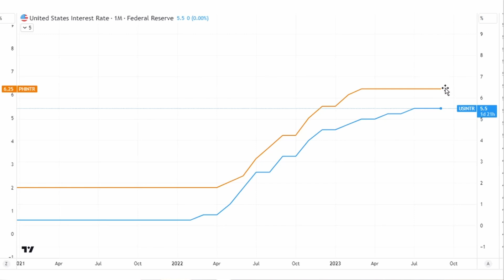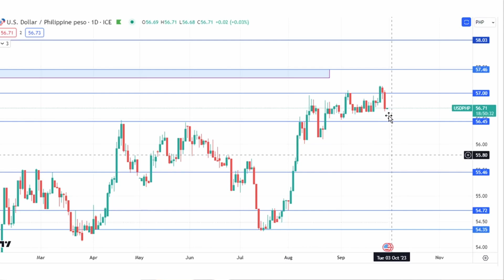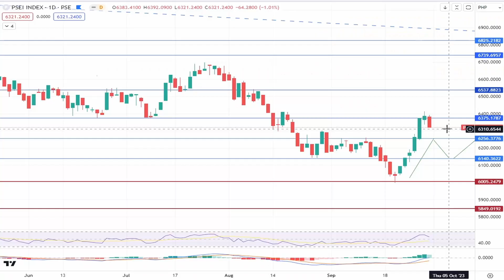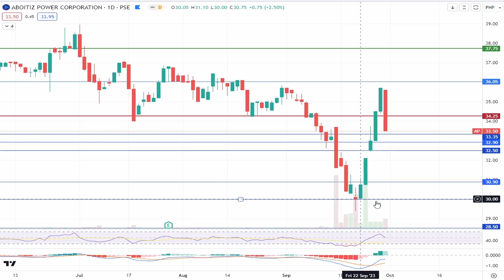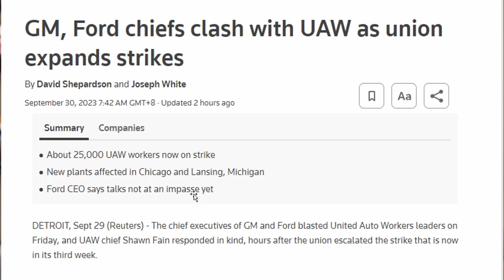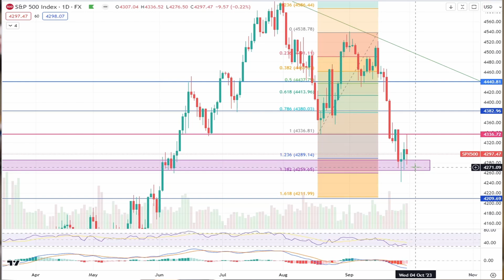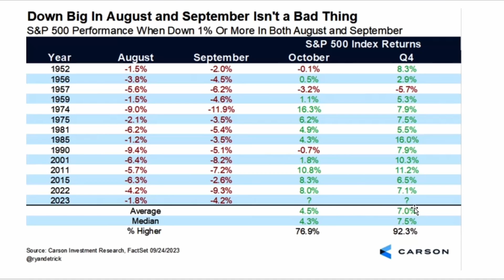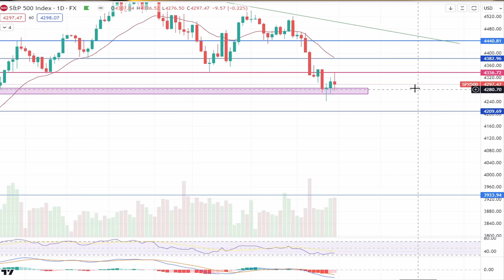Will the PSEI Win Streak Continue This Week?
After a 6 day win-streak, the PSEI pulled back on Friday (month end window dressing?). BSP could rain on the market parade with an unannounced rate hike. Will the Peso be able to defend itself against the dollar? The S&P 500 ended September with a 5% drawdown. Is this the time to buy? What does 70 years of data tell us about the next 3 months?

US Government update : Congress was able to pass a bill to avoid a shutdown.